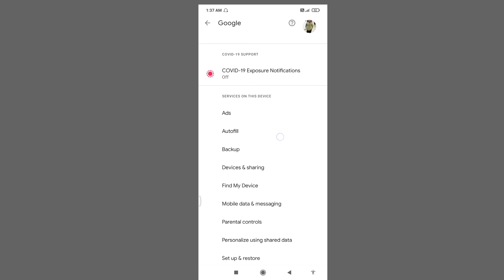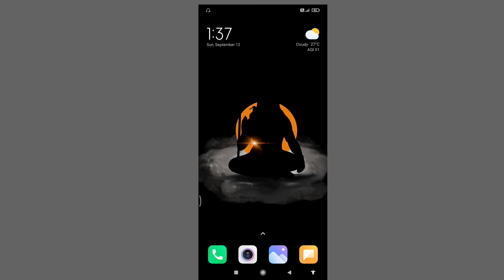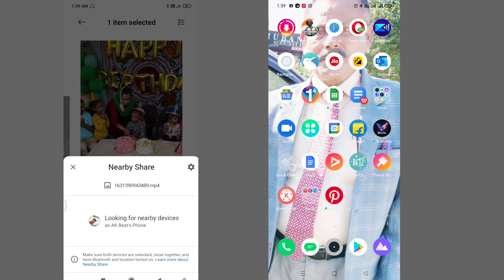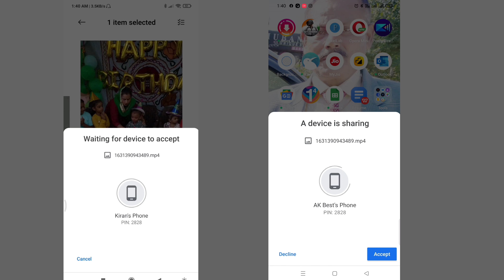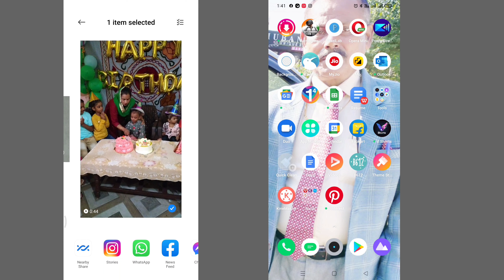“How to use nearby share feature”“what is nearby share feature”“send data wirelessly nearby share"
*Hello Friends ! MY Name is Ajay kumar !! This channel is all about technical topics like videos on the mobile phone, laptop, cameras, tech news,trick and tips etc*

about video :-
“The Nearby Share feature lets users share files, pictures, videos and link directly between any Android devices running Android 6 and newer. The feature has been made available to some of the Pixel devices and Samsung too but the company will now roll it out for a wider audience”

“Nearby share सुविधा उपयोगकर्ताओं को फ़ाइलें, चित्र, वीडियो और लिंक सीधे Android और नए चलाने वाले किसी भी Android डिवाइस के बीच साझा करने देती है।  यह सुविधा कुछ पिक्सेल उपकरणों और सैमसंग के लिए भी उपलब्ध कराई गई है, लेकिन कंपनी अब इसे सभी दर्शकों के लिए पेश करेगी”

Timestemp
00:00 | about nearby share futures.
00:19 | when can you use nearby share futures
00:54 | you can send big files, as  photo,video,audio,obb files‚etc.
01:07 |  how to enable nearby and use in smart phone.
02:55 | how to select photo,video,audio etc.

“Cover  tips”
 “Transfer data wirelessly”
 “send data wirelessly” “share data wirelessly”
 “how to send data wirelessly in android”
“How to use nearby share futures”
“nearby share futures ka istemaal kaise kare”
“How to transfer data without third party app”
“How to use nearby share,how to”
“How to send data wirelessly in pc”
“how to use nearby share in pc
 ka istemaal  kaise kare”
“nearby share futures ko enable  kaise kare”
“how to send data in android without third pary app”
follow on me  social media app ;-